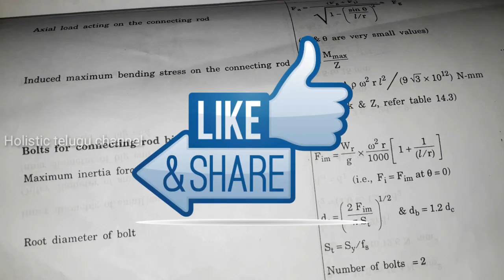V-23 ll Design of Connecting rod using Design Data Book l Connecting rod design problem l DMM2 l dmm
Hi everyone
In this video i am explaining and solving the problem on design of a connecting rod using design data book S.MD,JALALUDEEN
How to determine dimensions of the i section connecting rod b.tech dmm2

Other subjects are :
Automobile Engineering
Engineering Drawing
Computer Aided Manufacturing
DMM - 1
Operation Research
Finite Element Methods
Heat Transfer
Engineering Mechanics
Engineering Materials
Refrigeration &Air conditioning
Physics
Soil Mechanics
Engineering mathematics